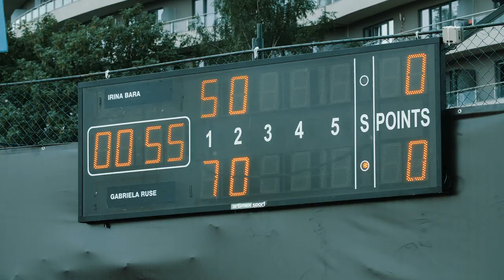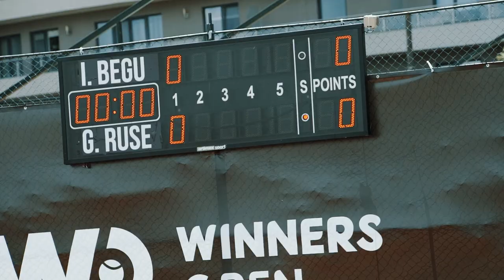2020 Winners Open | Aftermovie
Winners Open – first edition

Winners Open was the first tennis tournament in Romania organized in 2020, after three months of isolation (July 2-5), in the prize money system. The competition was attractive for six big names from romanian tennis: Irina Begu, Irina Bara, Gabriela Ruse, Jaqueline Cristian, Georgia Craciun and Miriam Bulgaru.

Gabriela Ruse won the grand prize of $ 10,000 and had the chance to play a mixed doubles demonstration match with Simona Halep, Horia Tecau and Marius Copil. The tournament complied with all security measures imposed by the authorities.